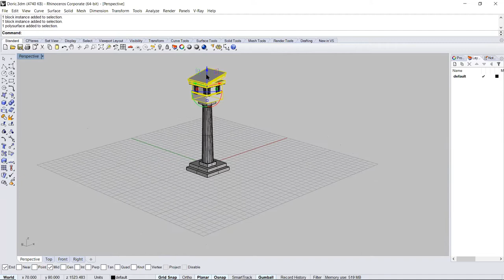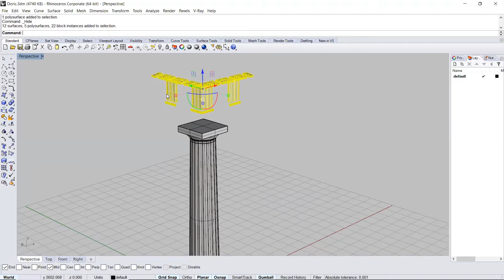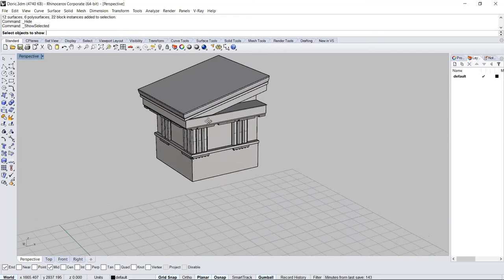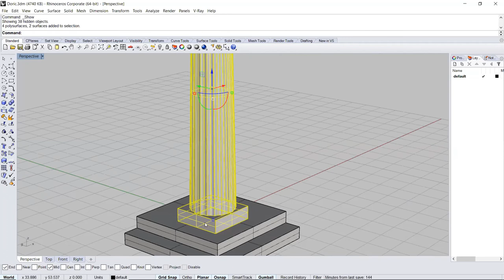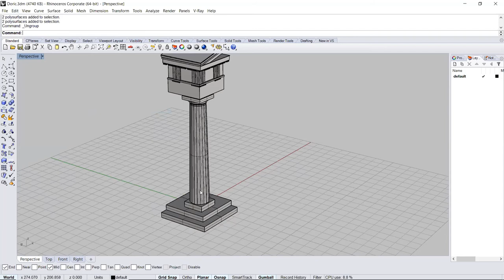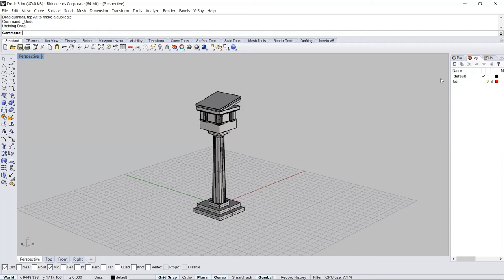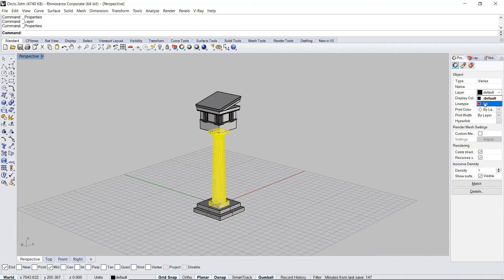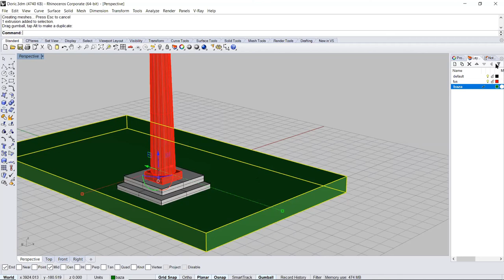Modelare Virtuala, Rhinoceros. Templu, partea 3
Gestiunea scenei (show/hide, group/ungroup, layere si proprietati)